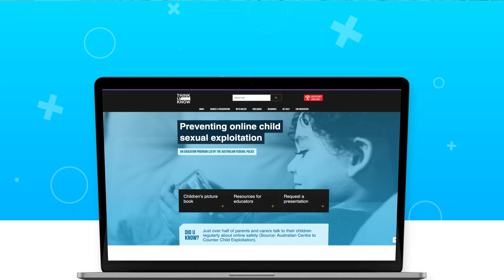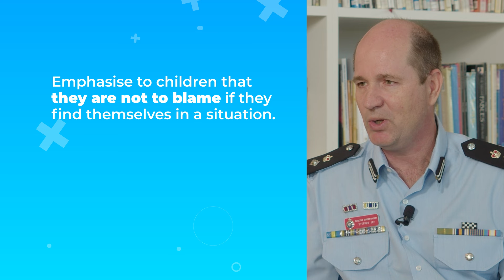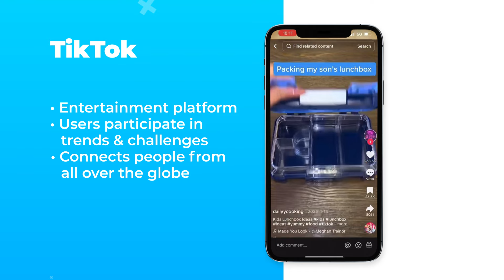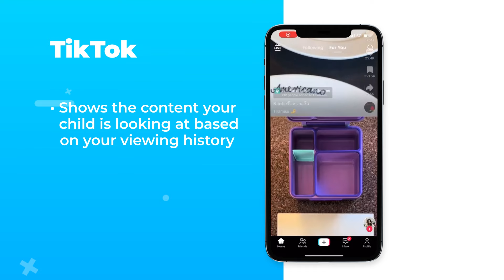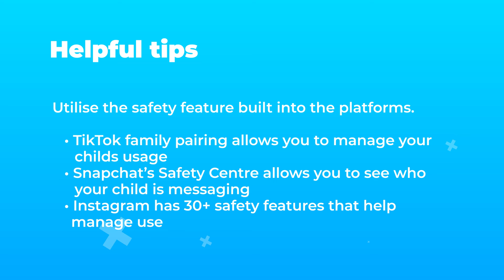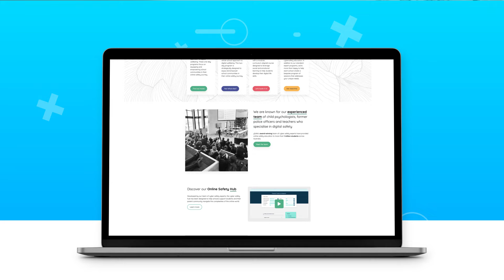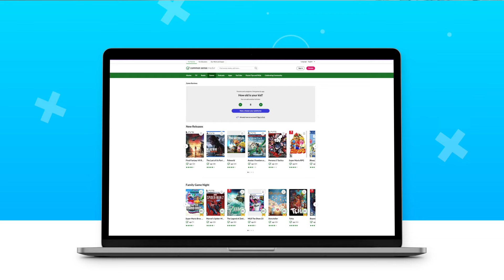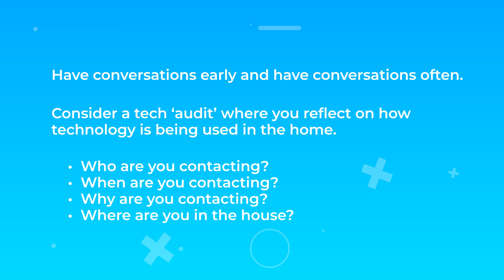The School Report | Episode 3 | Keeping your child safe and healthy online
In this episode of The School Report, we look at how parents can help their children safely navigate the online world and social media.

Discover expert insights from our special guests Detective Superintendent Stephen Jay from the Australian Federal Police, Yasmin London from ySafe by Qoria and Michael Dixon from Sydney Catholic Schools’ Student Wellbeing Team.

TIMESTAMPS

Safeguarding our children online with Detective Superintendent Stephen Jay from the AFP
- Introduction with Detective Superintendent Stephen Jay: 00:00
- How the AFP are protecting children: 01:14
- About the ThinkUKnow program: 01:54
- What parents and carers can do to help protect their children: 03:30
- How to address concerns: 04:50
- Focusing on behaviour and not technology: 06:44

The Social Network with Yasmin London from ySafe by Qoria
- Introduction with Yasmin London: 08:28
- What makes social media so attractive: 08:57
- An overview of the most popular social media apps: 09:37
- TikTok risk considerations: 10:46
- Safety tools parents can use: 13:32
- Where can parents learn more about social media: 15:08

Promoting healthy habits in the home with Michael Dixon
- Introduction with Michael Dixon: 16:44
- Simple ways to find balance in the home: 17:09
- Accessing the benefits of technology: 18: 38
- Dealing with gaming: 19:58
- The importance of parents role-modelling: 21:23
- Digital fasting: 22:57

RESOURCE LINKS
- Resources for parents, carers and educators
- Ratings and reviews parents trust
- Advice around assessing current technology use in the home
- Free educational resources for primary and secondary students